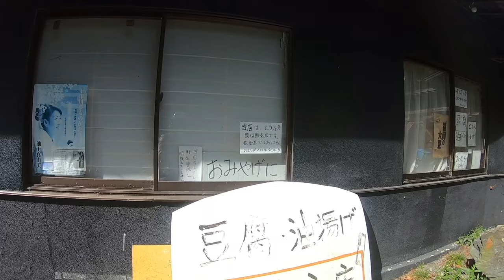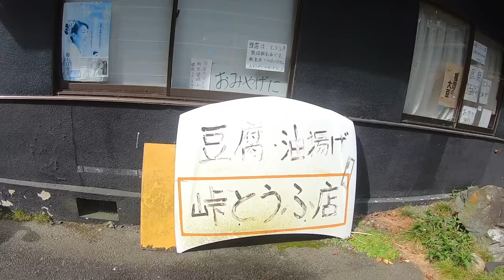【Girl's Rider】ツーリング行ってみた ep18 峠の豆腐屋編 一挙見‼️ all episodes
良かったらチャットもみてね🎵🤗

たんそくライダー6900のショップをラクマでチェック！

今回は、奈良にある峠の豆腐屋さん

へ向かうツーリング動画です🤗

マッタリ見てくださいね🎵